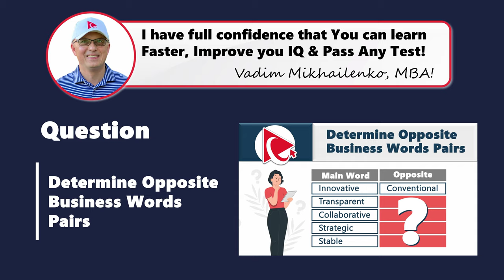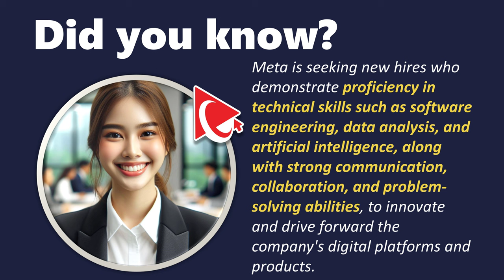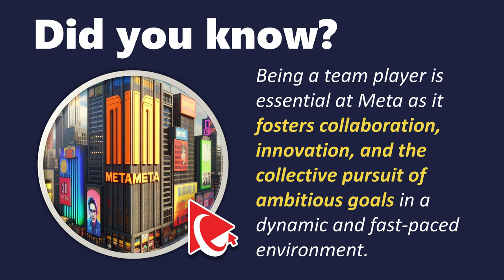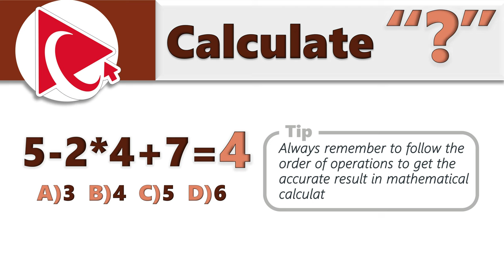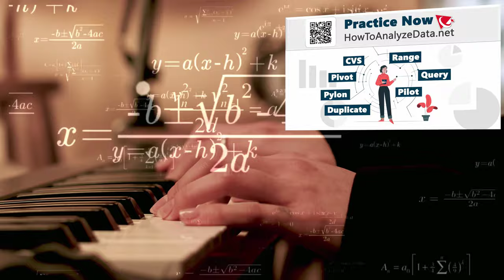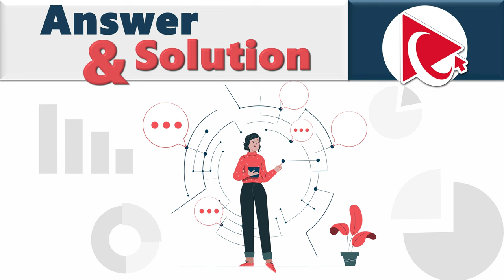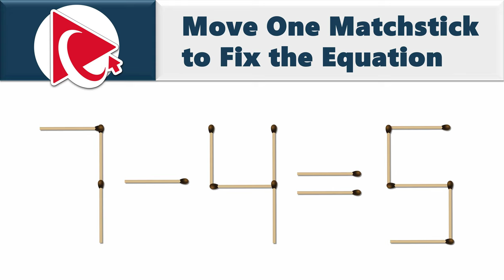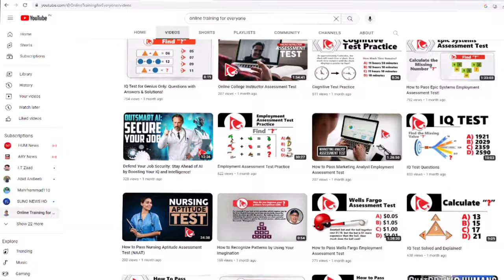How to Pass Facebook Aptitude Test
Meta is a global technology company with a significant presence in over 150 countries, serving billions of users worldwide through its various platforms, including Facebook, Instagram, WhatsApp, and Oculus.

Understanding these key facts about Meta can help job seekers gain insights into the company's culture, values, and priorities, enabling them to present themselves effectively during the hiring process and pursue rewarding career opportunities within the organization.